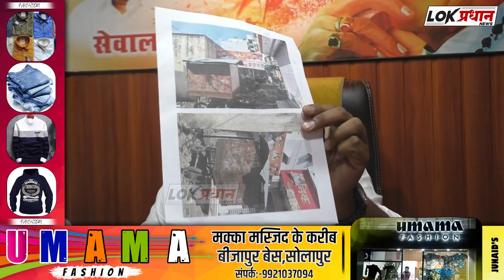रियाज खरादी हा फालतू माणूस- मर्डर करण्याएवढा मोठा नाही- असा करणार बंदोबस्त